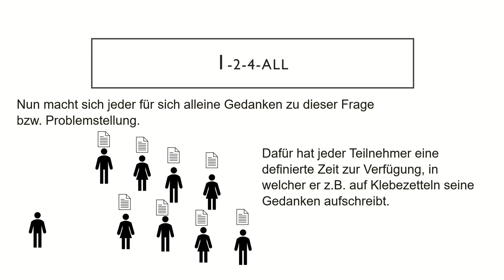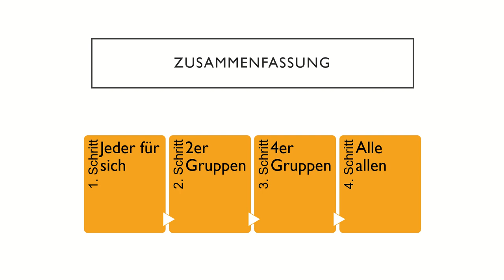Ideenfindung mit 1-2-4-All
In diesem Video lernen Sie die Methode 1-2-4-All zur Ideenfindung kennen. Mit dieser Methode können Ideen auch in grossen Gruppen gefunden werden.